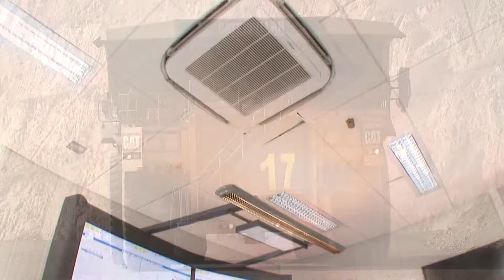Con el eje en la inserción laboral femenina el Ministerio de Minería presentó su Cuenta Pública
La ceremonia contó con la presencia de mujeres que trabajan en faenas mineras, entre ellas la operadora de Minera Esperanza, Alicia Rojas y Olga Alfaro, plainificadora de Minera El Tesoro que este año también recibió el premio a la Mujer Destacada en la Minería.